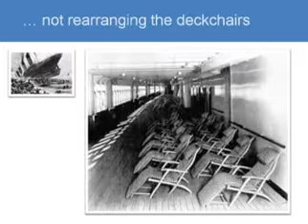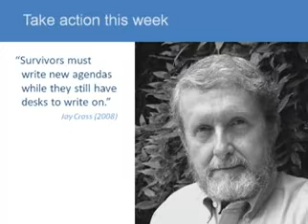OEB 2008 Keynote Speech Clive Shepherd Part 4 of 4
OEB '08, Keynote speech

"Change and Uncertainty: The Making or the Breaking of Corporate Learning and Development" by Clive Shepherd, Fastrak Consulting Ltd., UK.